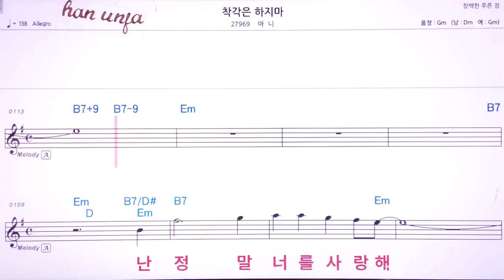💖착각은 하지 마/마니 👍MR,유투브 노래방,가라오케 악보 코드 가사 ,Karaoke,반주